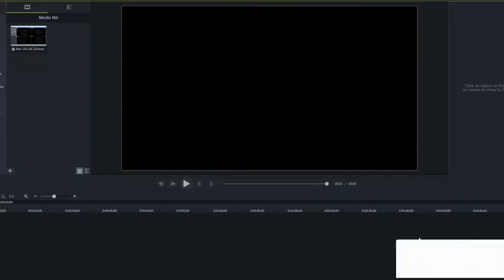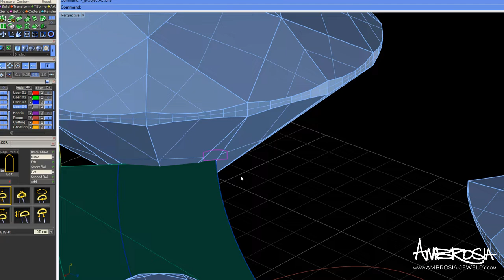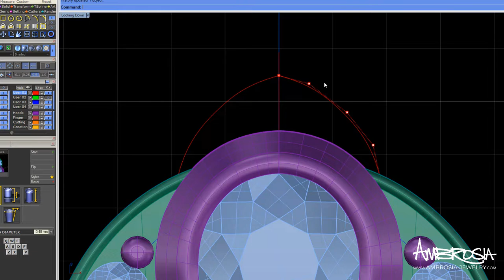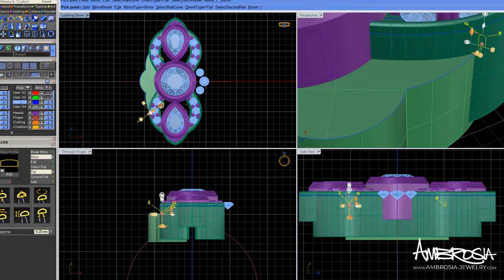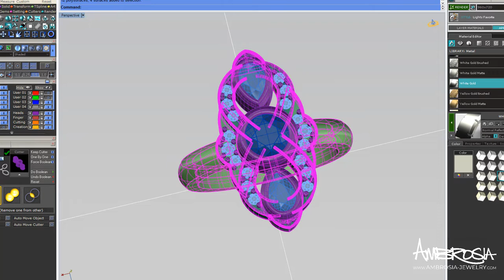Custom Engagement Ring Creating a Sketch into Reality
Here at Ambrosia, we specialize in creating fine custom jewelry designs. Our masterpieces are truly one-of-a-kind as we never duplicate our custom designs. Watch how we create a unique engagement ring in our state of the art 3D modeling program.

We would love to hear your comments, but please be positive only.

We are proud to work with a variety of clients across the United States and several countries. We cast in silver, gold, platinum and many other metals and partner directly with diamond/gemstone cutters from around the world, which allows us to work within a wide range of budgets.